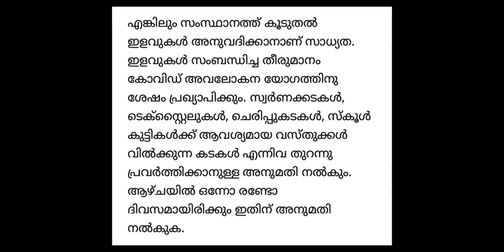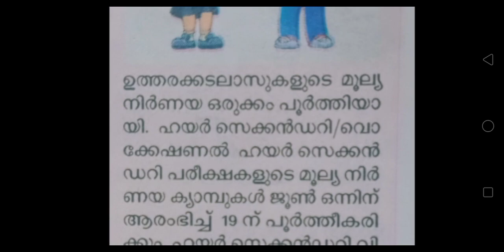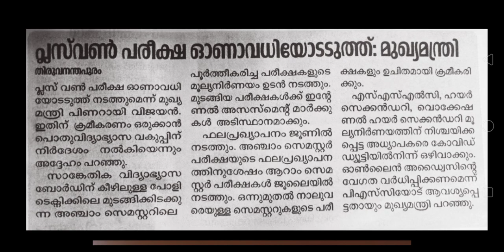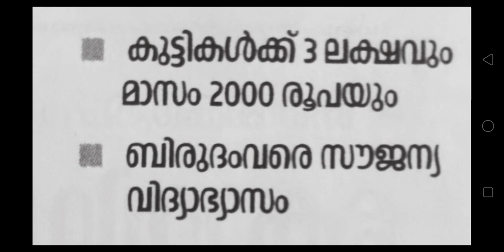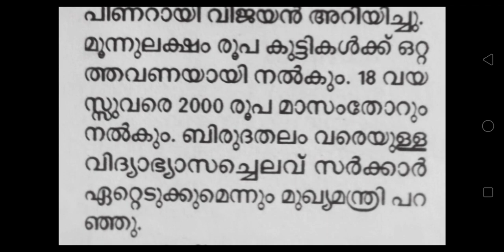ബ്രിഡ്ജ് ക്ലാസുകൾ ജൂൺ 1 മുതൽ 👍 വിദ്യാഭ്യാസ വകുപ്പിൻ്റെ പുതിയ തീരുമാനങ്ങൾ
online bridge class
what is online bridge course
lss exam 2021
uss exam 2021
kerala school reopening 2021